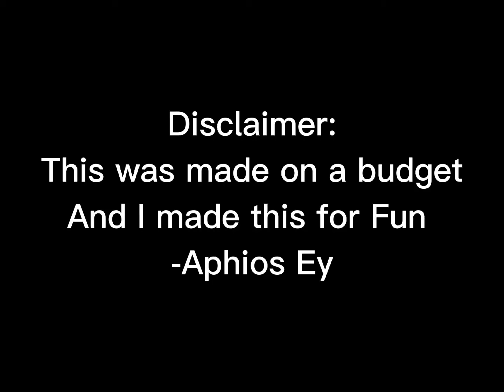| Dislyte | I Found You, Faker! | Feat. Tang Yun & Tang Xuan | Aphios Ey |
The discount Tang Xuan vs. Tang Yun battle.
I realized I forgot the six ears ༎ຶ‿༎ຶ

Apps Used:
FlipaClip
Animation Desk
CapCut
IbisPaint X